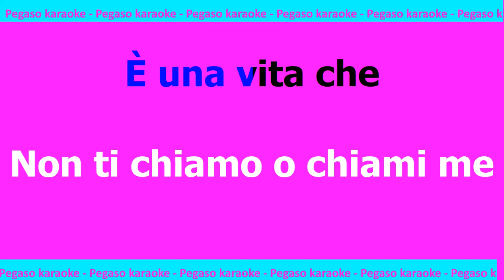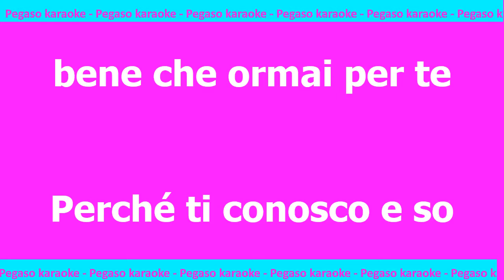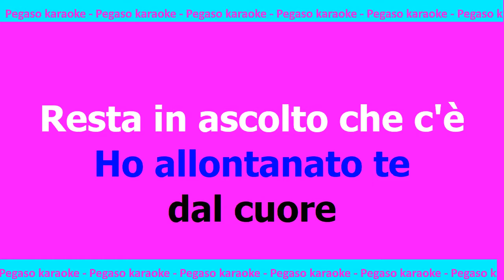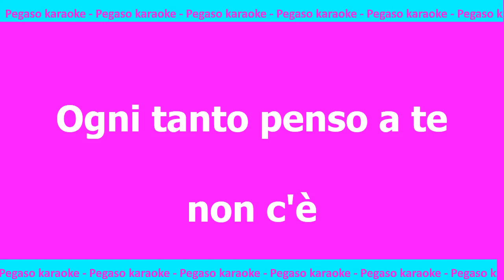karaoke Resta in ascolto Laura Pausini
karaoke Resta in ascolto Laura Pausini, base + testo Resta in ascolto Laura Pausini, sincro per karaoke Resta in ascolto Laura Pausini, Resta in ascolto karaoke Laura Pausini, seguici anche su